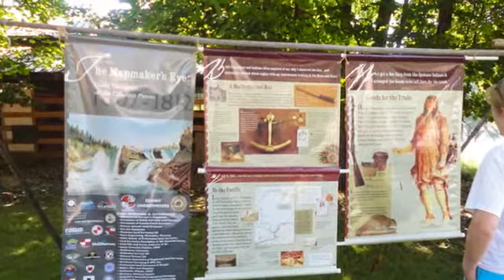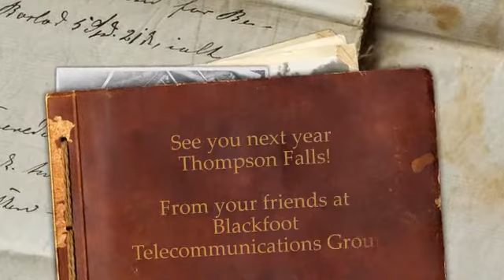David Thompson Days 2013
From a parade down Main Street to a historical encampment with activities, this annual event celebrates the life and times of epic explorer David Thompson. Attendees enjoyed demonstrations on shooting, trapping, ax throwing and beading, and were able to research their family's heritage. Blackfoot was proud to be part of it and tow the historical canoe in the parade. See you next year, Thompson Falls!